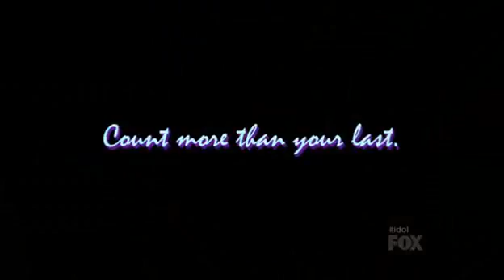American Idol Season 11, Episode 25, Top 8 Perform